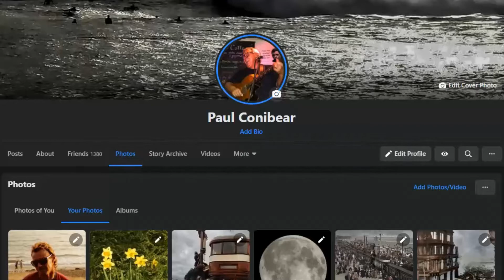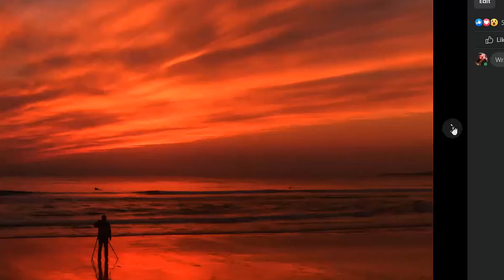Face book archive ramblings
Just going through my Face book photos looking for one in particular and got dragged down the rabbit hole. Checking out photos i had forgoten and having some rambling time.